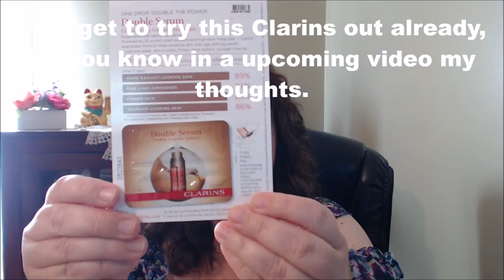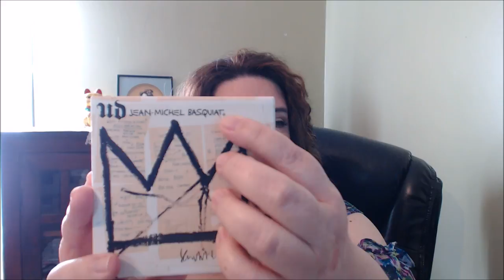Let's Get To Hauling~Sephora~Walmart & It Cosmetics/ Mature Beauties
Hello Beauties!!

FTC: Links below to the products I share, I do get some few cents from it. If you click on them I thank You, but know you don't have to I respect your choice. XOX
Products Mentioned
Garnier Gentle Sulfate Free Cleanser
( I couldn't find the fragrance mist, but did find the perfume)
Vera Wang Embrace Rose Bud- Vanilla Perfume
Tree Hut Moroccan Rose Sugar Scrub
Hard Candy Sheer Envy Hydra-Prime Primer Lotion
Maybelline Eyestudio Lasting Drama Waterproof Gel in Striking Copper
Maybelline Baby Lips Color Balm Crayon
Rimmel London Insta Flawless Perfecting Radiant Primer
Covergirl Vitalist Healthy Elixir Foundation
Covergirl Outlast All Day Soft Touch Concealer
Covergirl Katy Kat Pearl Shadow
Covergirl Katy Kat Pearl Lipstick
Covergirl Colorlicious Lipstick Romance Mauve
Sally Hansen Xtreme 554 Stargaze Lily ( I couldn't find it online at the moment)
IT Cosmetics CC Your Skin But Better
Chloe Parfum
Hour Glass Ambient Lighting Powder Mood Light
Visart Theory V Nuance
Urban Decay Jean-Michel Basquiat Blush Palette